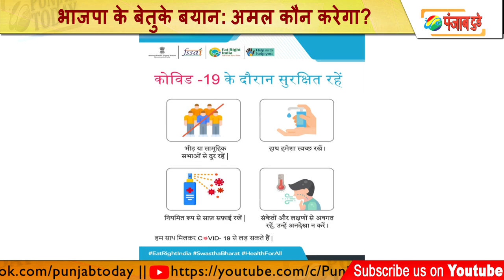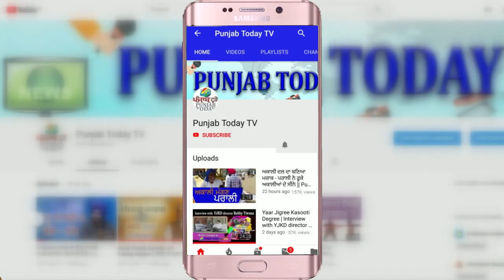भाजपा के बेतुके बयान: अमल कौन करेगा? BJP's absurd statements | Funny | Modi | Godi Media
Content Copyright @ Punjab Today TV